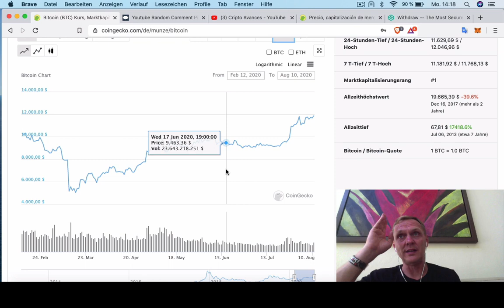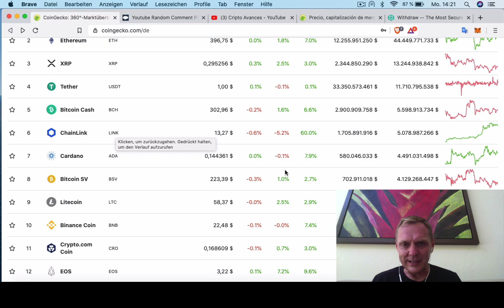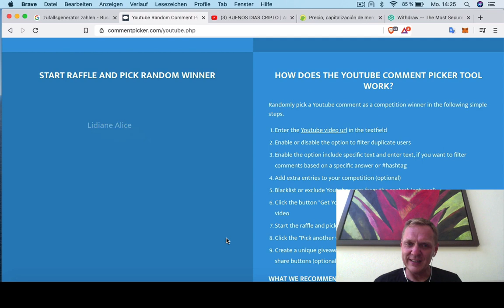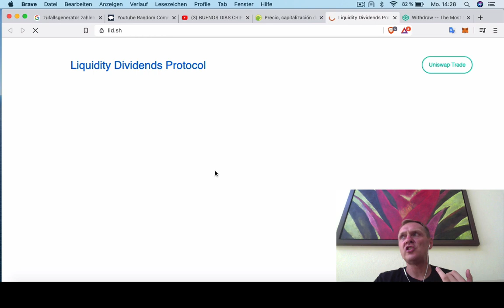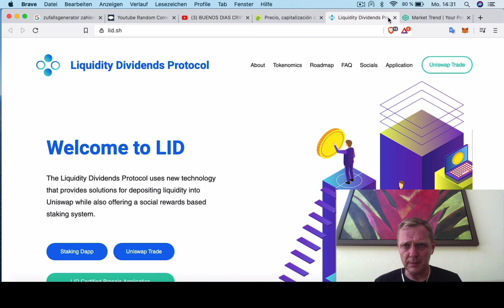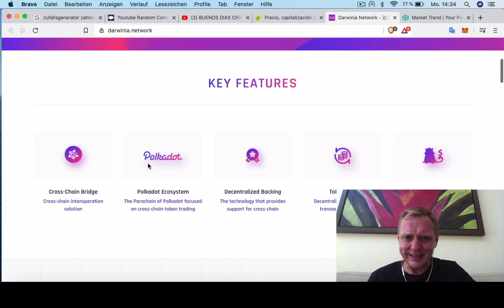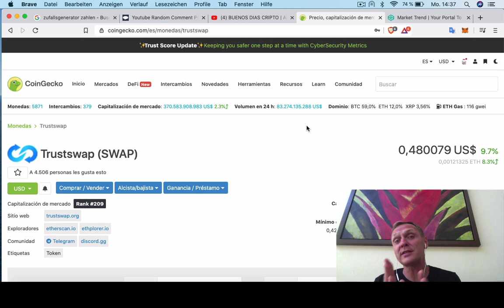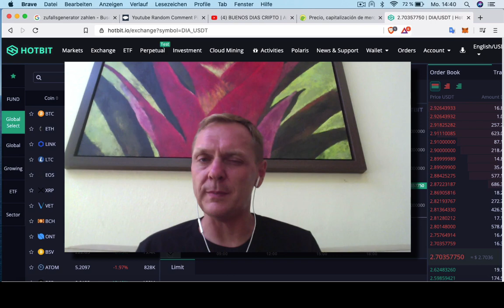BUENOS DIAS CRIPTO | Análisis y Noticias de criptomonedas | Hoy | Ronny Röhrig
BUENOS DIAS CRIPTO | Análisis y Noticias de criptomonedas
- El ganador de los $ 50 dólares en Bitcoin
- Bitcoin con cierre semanal como solo habia 3 veces
- Monedas DeFique te pueden hacer millonario y de las cuales nadie habla

Muchas gracias por apoyar a este canal 👏🏼